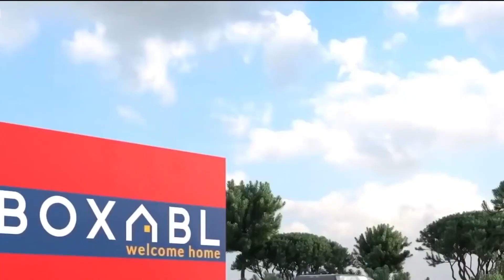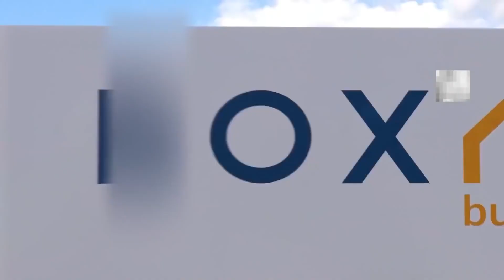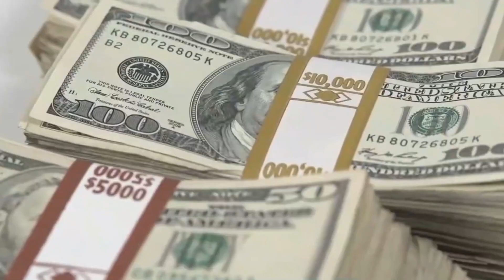Tesla’s NEW $50,000 House For Sustainable Living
welcome everyone to The Tech World channel here we post everything about Elon Musk and his successful company’s like Tesla, SpaceX, the boring company. and the future technology that will be takeover the world’s hope you like our contact please support us by subscriber to the channel and don’t forget to like and comment and telling us how you like the channel

Elon Musk's all-new inventions make me think over is there anything left, which he didn't decide to do. Hi, everyone; today, we are here with another video about Elon Musk's new project that is a house for sustainable living. If you are a technology enthusiast and keep updated about Elon Musk's announcements, then you might know the large scoop by now. Even if you don't know about it, we are here to tell you about it. Earlier, Elon Musk recently revealed an extraordinary new idea about Tesla's first tiny house crammed with high technology, futuristic gadgets, and cutting-edge technology. Musk also said that the cost of this house is less than a Tesla vehicle. And this was Tesla's tiny house, which prompted Elon Musk to make an announcement. In a statement issued on 15th June, Elon Musk said that he would sell a home. In a previous post, he said that the primary residence is in Boca Chica and is about 50,000 dollars. In my opinion, it should be known as the starbase that he rented from SpaceX. One of the followers noticed that Musk remains in a dilemma regarding the relationship with the haters and media, illustrating criticism on Musk's wealth and right now about his mansion's sales being mocked. This same follower recently revealed that Elon Musk now lives in a little boxable Casita, a prefabricated 50k home. Though the house isn't available now, it soon will alleviate the shortage of places. It is no small wonder that the designer and maker of this house is a talented individual and is none other than boxable. In 2021 November, boxable announced in a youtube video that the company finished the making of a Casita house in Boca Chica, and the secret customer is a high profile individual. The customer is related to SpaceX, but the customer is Elon Musk. According to boxable's co-founder, Galliano Tiramani, there are several reasons why housing is not done in a factory; therefore, we went across and settled every problem, and he believes other manufacturers for prefab homes face similar difficulties with shipping logistics.
Furthermore he said that it is meant to be a studio for one to two people. The idea is to aim towards the accessory to dwelling units that become more popular in California. Due to this spark, the founder of movable decided to launch boxable in 2017 to transform building construction globally into a factory assembly, even though some processes require heaving equipment while the remaining are reasonably straightforward and get achieved by humans.  Once the outer wall gets folded, it can transform into a floor while the two side walls become visible. After the roof is unfolded, it can cover the whole structure. Boxable Casita is known as a Studio apartment accessible in a box, which is made to be eco-friendly and energy-efficient. The house includes five rooms that have a bathroom, a kitchen, a living room, a media room, and at last a bedroom. A notable home is priced to be forty-nine thousand five hundred dollars. The house is equipped with an oven, dishwasher, refrigerator, built-in ironing center, and microwave, and low energy technology for more minor monthly utility ordinances. There are many other reasons people like a boxable Casita house amid a shortage of places.
The primary reason is their labor efficiency, cost, and time in making homes in an industry. As for now, nearly fifty thousand people on the list of the company conveyed attention to the prefab house portfolio that has more than a hundred thousand units. This is not entirely due to Elon Musk's fans' demands to live like him at all costs. Boxable recently reported that they had built a waitlist of over 40,000 people. Before the followers of Elon Musk joined the list, the average time it took to make a house was about seven months. As of now, the boxable has three places. The two among them are present at the headquarters. However, it isn't clear now if a third one is present. Other than the corporate headquarters, the company also operates a new seventeen thousand square feet factory where fresh orders are nearly to get filled. At the same time, it is possible to connect and stack the buildings measuring 19.5 by 19.5 to make more prominent buildings, though if you seek a bigger prefab home, you might want to wait a little longer. Tirimani said that the manufacturers intend to make bugger units in the nearer future.